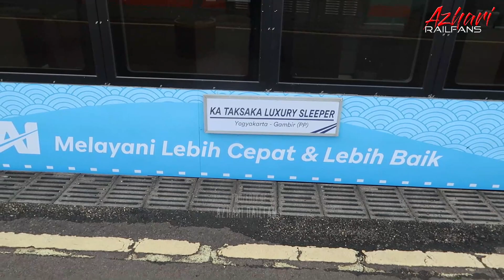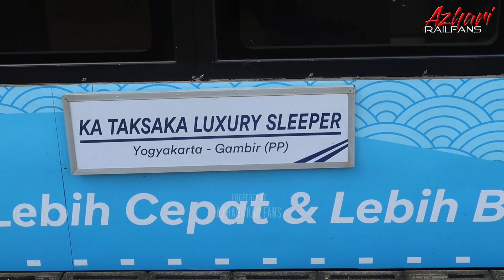NgeTrip Naik KRL sebelum persiapan Naik Kereta Api Argo Parahyangan di Stasiun Gambir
Video kali ini Gw sedang hunting NgeTrip Naik KRL sebelum persiapan Naik Kereta Api Argo Parahyangan di Stasiun Gambir Gaes... Semoga terhibur ya.

Camera : Gopro7 Black/Canon G7x MarkII/Redmi Note 10 Pro
Editings : Wondershare Filmora9 & PhotoShop

Bagi temen-temen railfans yang tertarik untuk membagikan videonya dan ditayangkan di channel saya, temen-temen nanti akan sy promosikan di Komunitas Youtube ya gaes..bisa DM ke IG saya di Azhari_Railfans ya gaes... Terima kasih